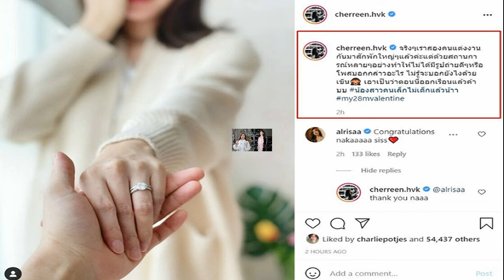วอลเลย์บอลสาวไทย พ่ายเซอร์เบีย ไร้ชัย 2 นัดรวด VNL 2024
กีฬา
18 พ.ค. 2567
01:35 น.
วอลเลย์บอลสาวไทย สุดต้าน ไม่สามารถต้านรูปร่างสูงใหญ่ของสาวเซอร์เบียร์ ทีมอันดับที่ 4 ของโลกได้ พ่ายไปในที่สุด ทำให้ไร้ชัย 2 นัดรวด ในศึกเนชันส์ ลีก 2024
การแข่งขันวอลเลย์บอลหญิง เนชันส์ ลีก 2024 (VNL 2024) สัปดาห์ที่ 1 นครริโอ เด จาเนโร ประเทศบราซิล เมื่อวันที่ 18 พ.ค.67 (ตามเวลาประเทศไทย) เป็นการลงสนามนัดที่2 ของกลุ่มสอง วอลเลย์บอลสาวไทย ทีมอันดับ 13 ของโลก ลงสนามพบ ทีมชาติเซอร์เบีย ทีมอันดับ 4 ของโลก
สำหรับ วอลเลย์บอลสาวไทย ประเดิมสนามนัดแรกด้วยการพ่าย สหรัฐอเมริกา ทีมอันดับ 2 ของโลก 1-3 เซ็ต ขณะที่ เซอร์เบีย นัดแรกพ่าย สาธารณรัฐโดมินิกัน 1-3 เซ็ตเช่นเดียวกัน โดยสถิติ 5 นัดหลังสุด เซอร์เบียเหนือกว่า เอาชนะไปถึง 4 ครั้ง ไทยชนะ 1 ครั้ง
เกมนี้ “โค้ชยะ” น.ท.ณัฐพนธ์ ศรีสมุทรนาค หัวหน้าผู้ฝึกสอนทีมลูกยางสาวไทย จัดผู้เล่นชุดแรก เป็นชุดเดิมจากเกมแรก ประกอบด้วย ทัดดาว นึกแจ้ง (กัปตันทีม), ชัชชุอร โมกศรี, พรพรรณ เกิดปราชญ์, วิภาวี ศรีทอง, พิมพิชยา ก๊กรัมย์, หัตถยา บำรุงสุข โดยมี ปิยะนุช แป้นน้อย ลงเป็นผู้เล่นอิสระ
ผลการแข่งขันปรากฏว่า เซ็นแรก เซอร์เบียทำได้ดีกว่า ใช่ความสูงใหญ่ค่อยๆเก็บแต้ม เอาชนะไปก่อน 25-13 เข้าสู่เซ็ตที่สอง สาวไทย พยายามแก้เกมและทำได้ดีขึ้น โดยเฉพาะบอลจากหัวเสา และบอลเร็ว โกยแต้มนำมาตลอด ก่อนจะแผ่วไปในช่วงปลายเซ็ตถูกเซอร์เบีย พลิกแซงเอาชนะไปในที่สุด 29-27 เซ็ตที่สาม เกมยังคงเป็นไปอย่างสูสี ทว่าเซอร์เบีย อาสัยทีเด็ดจากรูปร่างที่สูงใหญ่ เบียดเอาชนะไปได้ 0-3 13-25, 27-29 และ 19-25

สรุปผลการแข่งขัน วอลเลย์บอลสาวไทย พ่าย เซอร์เบีย 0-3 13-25, 27-29 และ19-25
เปิดสถิติ วอลเลย์บอลสาวไทย ก่อนพบ เซอร์เบีย เนชันส์ลีก นัด 2 คืนนี้
เปิดช่องทาง ดูสด วอลเลย์บอลหญิงไทย ปะทะ เซอร์เบีย ศึกเนชันส์ลีก คืนนี้
พิมพิชยา สุดปัง! เปิดสถิติน่าสนใจ วอลเลย์บอลสาวไทย เกมพ่ายสหรัฐ
สำหรับโปรแกรมนัดต่อไป วอลเลย์บอลสาวไทย จะลงสนามนัดที่ 3 พบ แคนาดา ในวันที่ 19 พ.ค. 67 เวลา 07.00 น. (ตามเวลาประเทศไทย